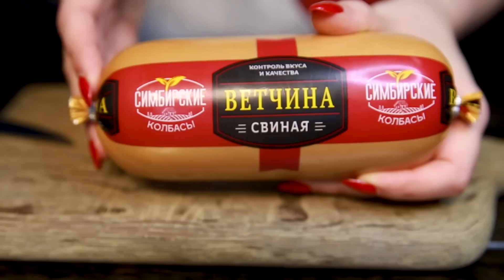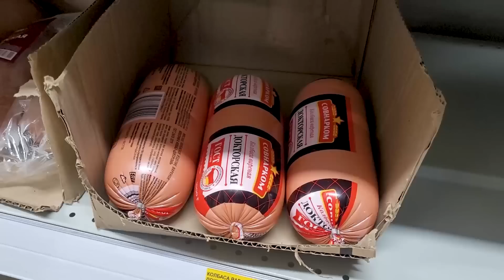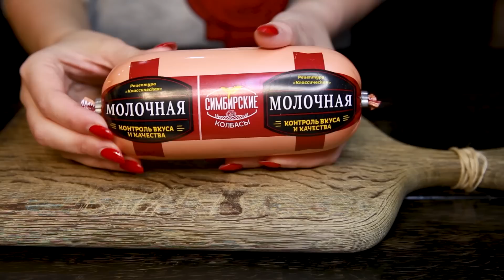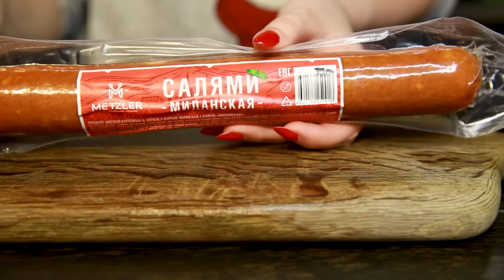5 ОЧЕНЬ БЫСТРЫХ САЛАТОВ на НОВЫЙ ГОД 2024 - Гости будут в ВОСТОРГЕ от этих Салатов! Вкусные Салаты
✳️ САЛАТ С ФАСОЛЬЮ И СУХАРИКАМИ

Ингредиенты:
- 200гр сервелата
- 100гр сыра
- Зелень
- 150гр фасоли
- Майонез
- Сухарики

Сервелат и сыр нарезаем. Добавляем зелень и фасоль, заправляем майонезом. Перед подачей добавляем сухарики.

✳️ САЛАТ С ОГУРЦАМИ И МОРКОВЬЮ ПО-КОРЕЙСКИ

Ингредиенты:
- 200гр ветчины
- Свежий огурец
- 100гр сыра
- 150гр моркови по-корейски
- 150гр консервированной кукурузы
- Майонез

Ветчину, огурец и сыр нарезаем. Добавляем морковь и кукурузу. Заправляем майонезом.

✳️ САЛАТ СО СВЕЖИМИ ПОМИДОРАМИ

Ингредиенты:
- 200гр вареной колбасы
- 100гр сыра
- Помидор
- Зубчик чеснока
- Майонез

Колбасу, сыр и помидор нарезаем на кубики. Подсаливаем, выдавливаем чеснок и заправляем майонезом.

✳️ САЛАТ С ПЕРЦАМИ

Ингредиенты:
- 200гр сервелата
- Сладкий перец
- Перец чили
- Красный лук
- Китайская капуста
- Майонез

Сервелат, перцы, лук и капусту нарезаем. Заправляем майонезом.

✳️ САЛАТ С ЧЕРНОСЛИВОМ

Ингредиенты:
- 100гр салями
- Чернослив
- 100гр сыра
- Маринованные огурцы
- Майонез

Салями, чернослив, сыр и огурцы нарезаем и смешиваем. Заправляем майонезом.

Тайм-коды
0:00​​​​ ВСТУПЛЕНИЕ
00:20​ САЛАТ С ФАСОЛЬЮ И СУХАРИКАМИ
01:13​​ САЛАТ С ОГУРЦАМИ И МОРКОВЬЮ ПО-КОРЕЙСКИ
03:18​​ САЛАТ СО СВЕЖИМИ ПОМИДОРАМИ
04:11​​ САЛАТ С ПЕРЦАМИ
05:25 САЛАТ С ЧЕРНОСЛИВОМ